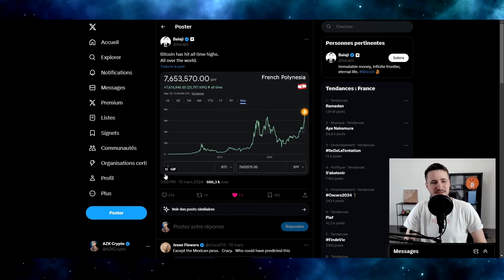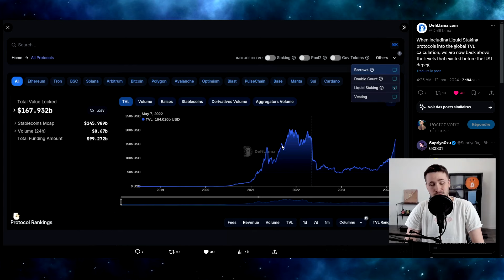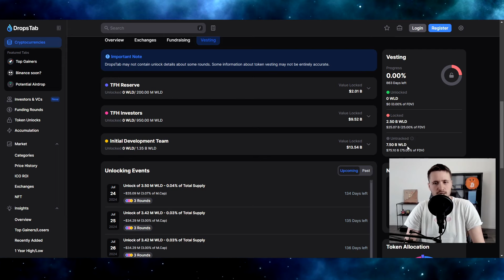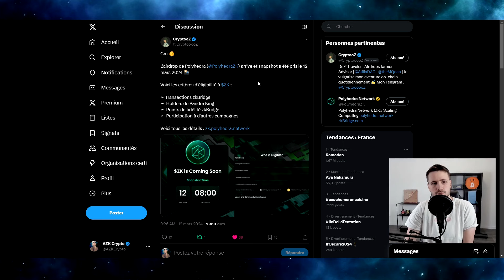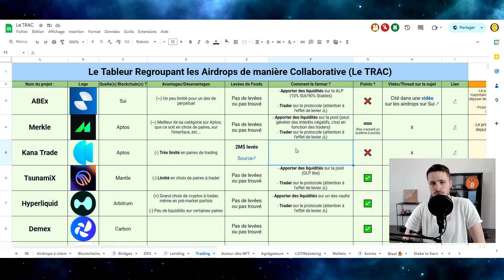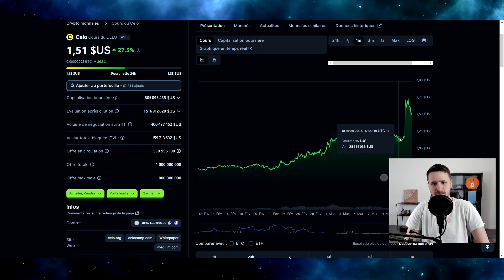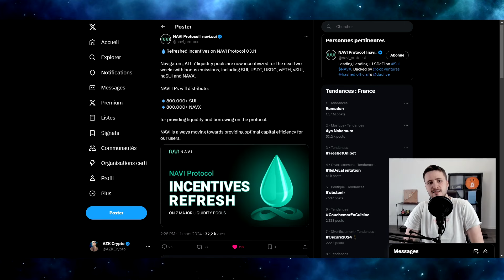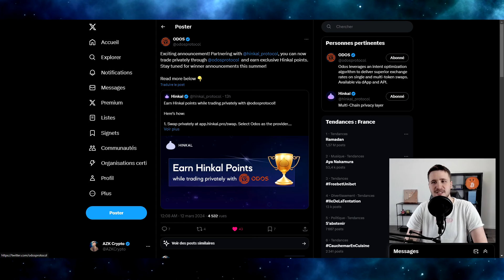IL PLEUT DES AIRDROPS 🌧 – DEFI ACTUS (12/03/2024)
J'étais pas trop inspiré sur le titre, j'avais une musique en tête "Rainy Day" de Femtogo, du coup ça m'a influencé pour le titre et la miniature haha.

À part ça on va quand même parler d'airdrops sympas, de news en tout genre sur la DeFi !

🛠 LIENS UTILES 🛠